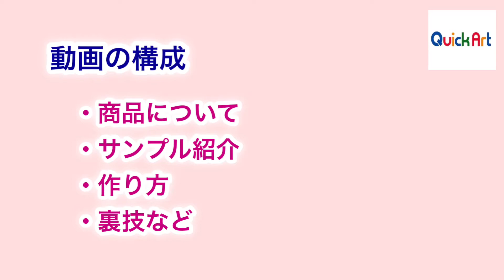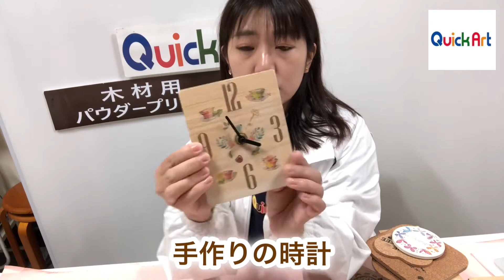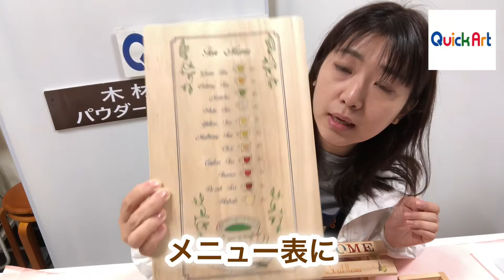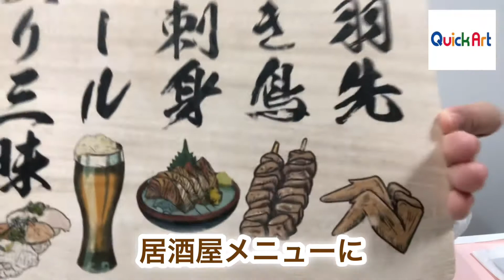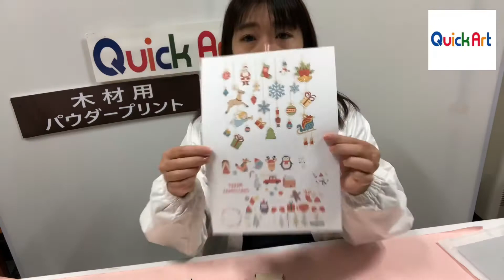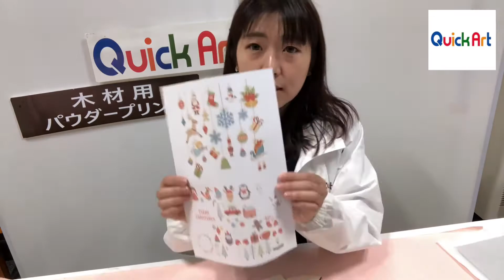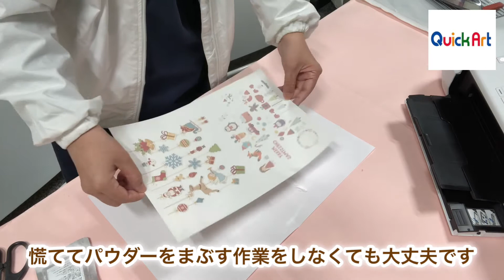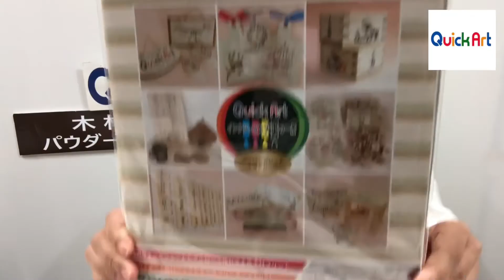木の風合い抜群！木材用パウダープリント〜オリジナルクリスマスツリーをつくろう〜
木材用パウダープリントシート

染料インクジェットプリンターでも印刷できる、『木材用パウダープリントシート』が新登場。
こちらのシートは染料インクでも顔料インクでも使えます。染料インクは熱をかけても色が変わらず、発色がキレイです。
濡れる可能性がある場合は表面にニスやワックスなどを塗布してください。

細かい作り方動画多数。上手く作れないなどの疑問を解決できます。